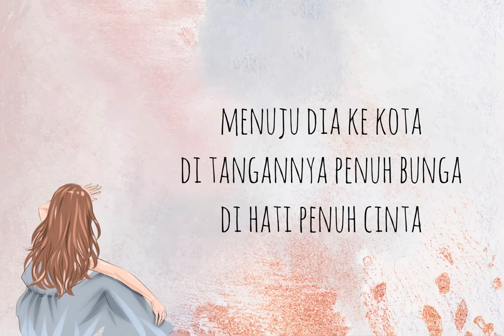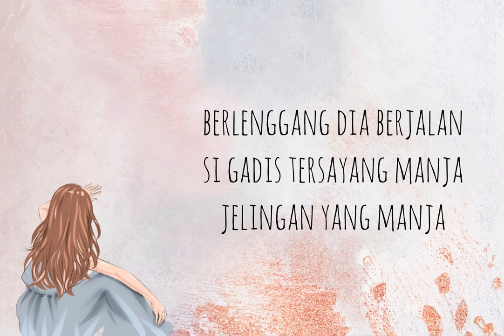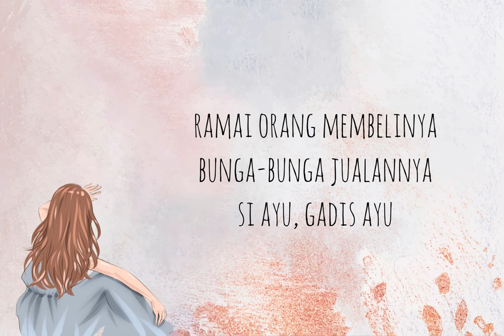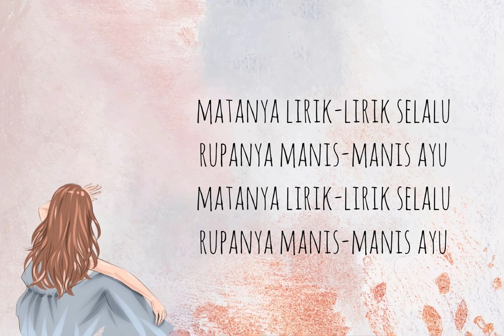LIRIK GADIS DAN BUNGA (RAHIMAH RAHIM)